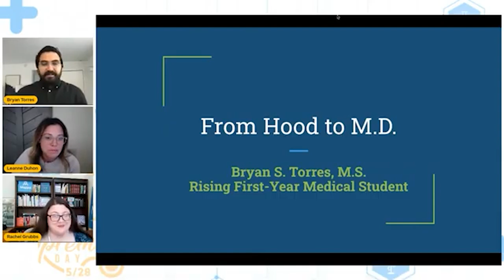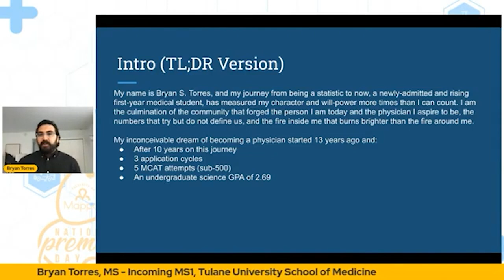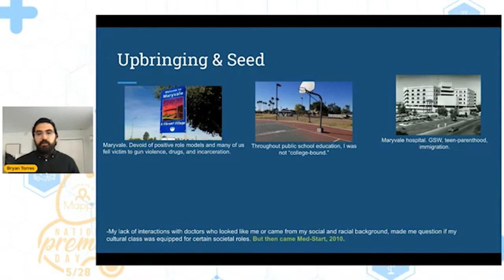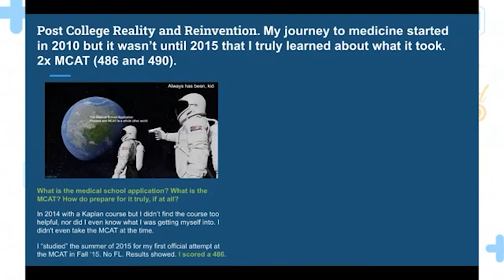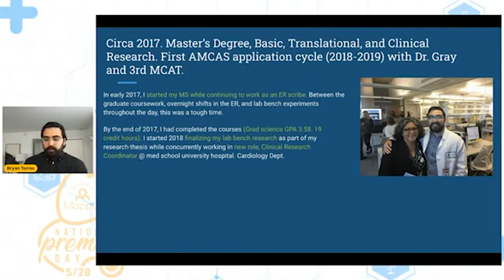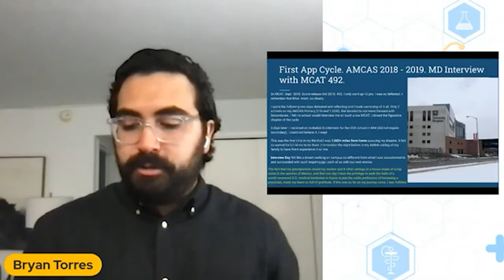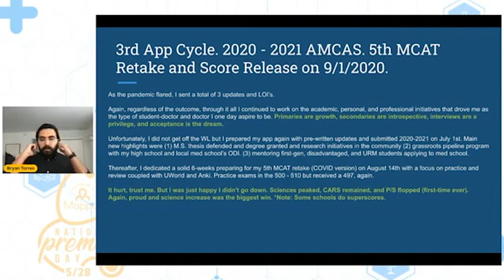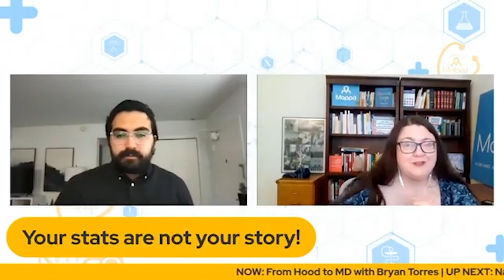Getting into Medical School From Rough Beginnings | NPD2021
What happens after 6 gap years, 3 application cycles, 5 MCAT attempts, an undergraduate science GPA of 2.69, a master’s degree, 8 med school interviews, and 3 WL? For Bryan Torres, it ends with acceptance to his top choice med school!

Bryan Torres, MS
Incoming MS1 | Tulane University School of Medicine

Mappd is a technology platform that helps you navigate the premed process, co-founded by premed experts Rachel Grubbs and Dr. Ryan Gray.
Too many students apply to med school without being ready, leading to disappointment and wasted money. With Mappd, we guide you in the years leading up to applying, so that you can navigate the premed path with confidence. Join Mappd as soon as you know you're premed. Track all your progress in one place and get feedback from our expert advising team throughout your premed process.
Sign up for a 14-day trial today!  It's free, with no credit card required and no obligation

MAPPD - 1-on-1 ADVISING
For personal, private 1-on-1 coaching throughout your premed path, check out Mappd 1-on-1 services